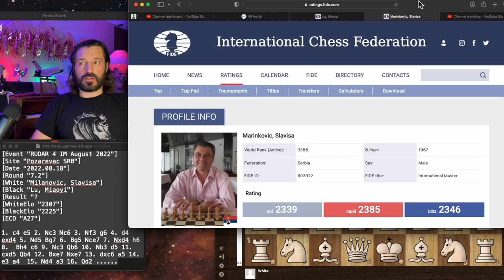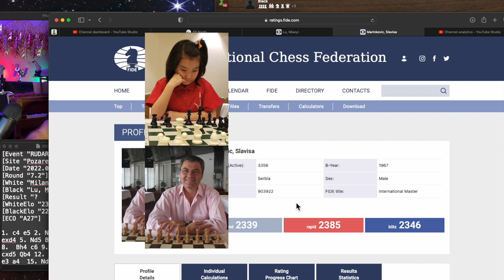Young chess star a legend in the making? Milanovic vs Lu Miaoyi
[Event "RUDAR 4 IM August 2022"]
[Site "Pozarevac SRB"]
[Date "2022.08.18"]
[Round "7.2"]
[White "Milanovic, Slavisa"]
[Black "Lu, Miaoyi"]
[Result "?
[WhiteElo "2307"]
[BlackElo "2225"]
[ECO "A27"]

1. c4 e5 2. Nc3 Nc6 3. Nf3 g6 4. d4 exd4 5. Nd5 Bg7 6. Bg5 Nce7 7. Nxd4 h6 8. Bh4 c6 9. Nc3 Qb6 10. Nb3 d5 11. cxd5 Qb4 12. Bxe7 Nxe7 13. dxc6 a5 14. e3 a4 15. Nd4 a3 16. Qd2 .